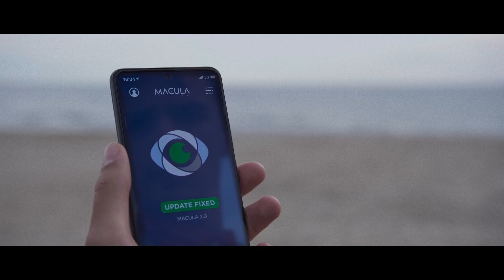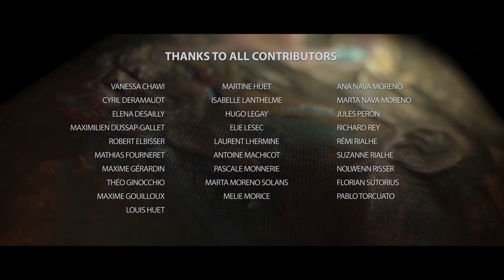// ARTFX OFFICIAL // FILM 2022 // MACULA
Elian, aveugle de naissance, recouvre la vue grâce à une avancée technologique initiée par le programme Macula. Un jour, la technologie tombe en panne, le projetant dans un voyage visuel surréaliste, aussi terrifiant que vertigineux.

Elian, blind from birth, recovers his sight thanks to a technological advance initiated by the Macula program. One day, the technology breaks down, sending him on a surreal visual

Directors: Hady Abou Ghazale, Cyprien Huet, Jules Machicot, Lothaire Rialhe, Marta Rodriguez-Noriega Nava, Mara Sierra Palomino
Specialist: Loïc Mattern, Mario Hawat